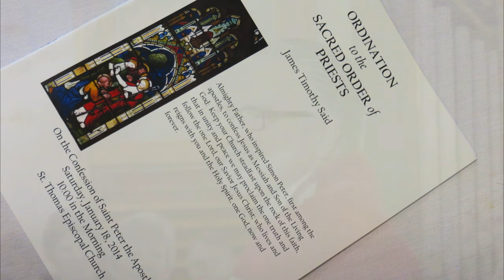The Ordination of the Rev. James Said to the Priesthood (January 18, 2014)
The Ordination of The Rec. James Said to the Priesthood (slide show)